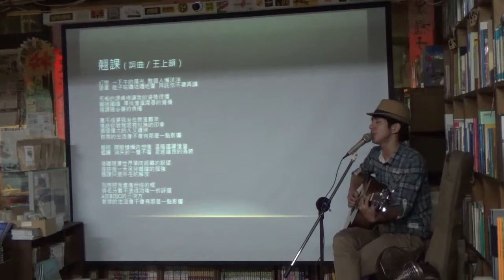王上頡／我有一顆心想端給你聽－談音樂創作：《翹課》